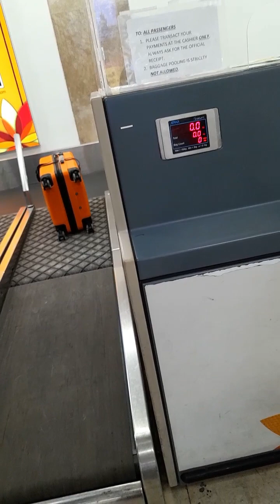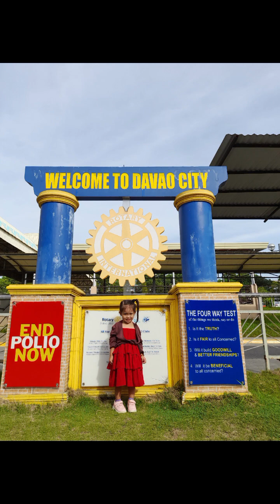Cebu to Davao Flight | First time ni Wifey at Baby Sumakay sa Eroplano | FamilyBonding